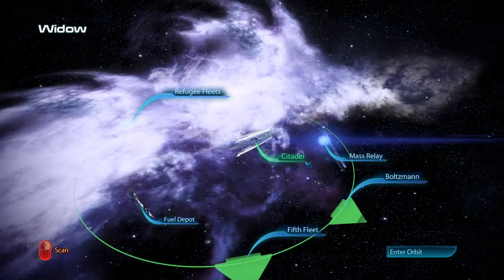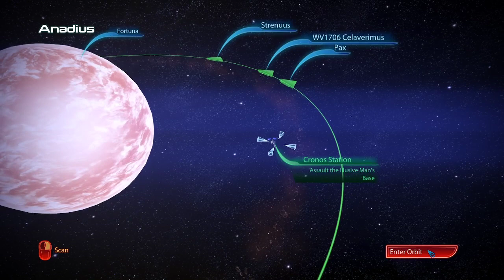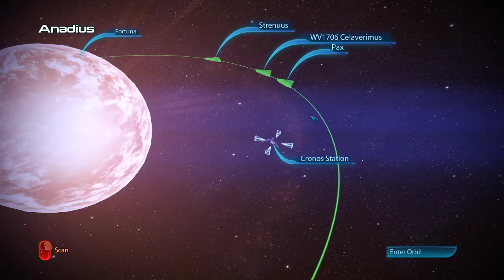Mass Effect 3 | Ep 44 | Cerberus